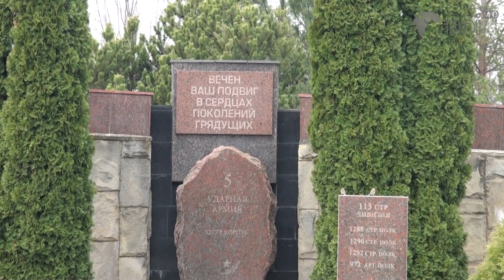Igor Dodon a sădit copaci alături de prima doamnă și mezinul familie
Astăzi, la Șerpeni a fost dat start unui șir de acțiuni sub patronajul Președintelui Republicii Moldova, consacrate aniversării a 75-a a eliberării Moldovei de sub ocupația fascistă în Marele Război pentru Apărarea Patriei din anii 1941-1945, scrie Noi.md.